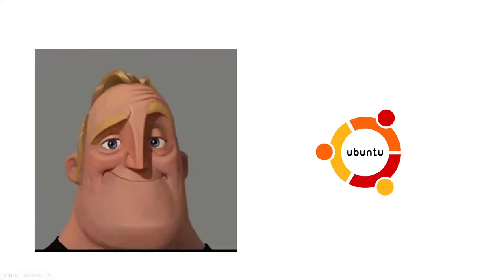Mr.Incredible becomes canny (You're Operating System)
Arch go brrrrrr